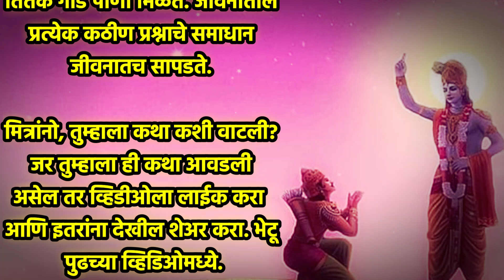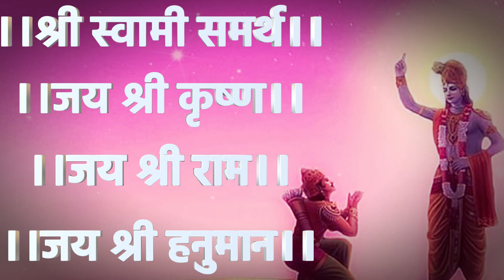अर्जुनाचा भगवान श्री कृष्णाला प्रश्न, सख्ख्या भावाला फसवून संपत्ती लुबाडणाऱ्याला कोणती शिक्षा...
अर्जुनाचा भगवान श्री कृष्णाला प्रश्न, सख्ख्या भावाला फसवून संपत्ती लुबाडणाऱ्याला कोणती शिक्षा दिली जाते? Jai Shree Krushna | Shree Swami Samarth...

marathi stories
marathi story
bedtime stories
marathi goshti
moral stories
marathi goshti chan chan
stories
stories marathi
panchatantra stories
story
fairytale
मराठी गोष्टी
marathi kahani
marathi katha
मराठी कथा
goshti
kahani kahani
marathi goshti for children
kahaniyan
kahaniya